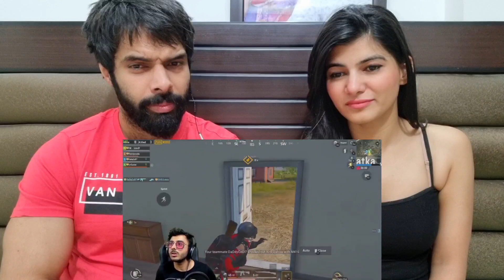CARRYMINATI - CUTEST KID IN PUBG IS BACK - SINGS BYE PEWDIEPIE - FUNNY CARRYMINATI HIGHLIGHT